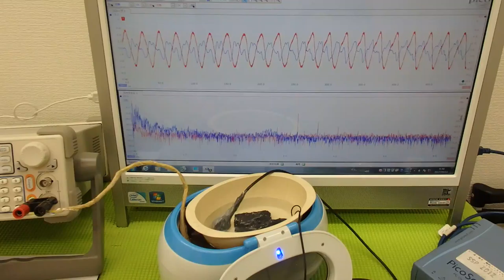ＬＣＰ樹脂容器を利用した超音波実験 ultrasonic-labo